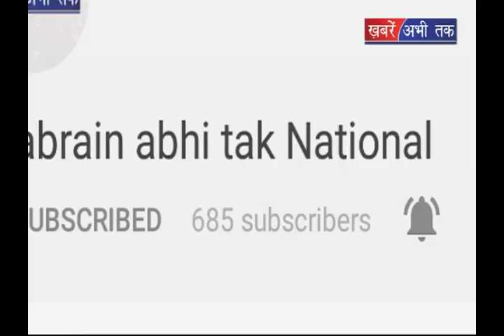असिस्टेंट प्रोफेसरों को बड़ी राहत || Khabrain Abhi Tak Live